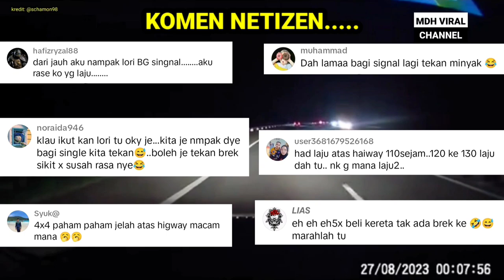LORI LAGI YANG DIPERSALAHKAN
LORI LAGI YANG DIPERSALAHKAN. memaparkan perkongsian Rakaman dashcam dari seorang wanita yang mendakwa sebuah lori telah menukar lorong secara tiba-tiba. namun respon netizen tidak menyebelahinya selepas mendapat tahu pemilik dashcam memandu pada kelajuan sehingga 130kmj.